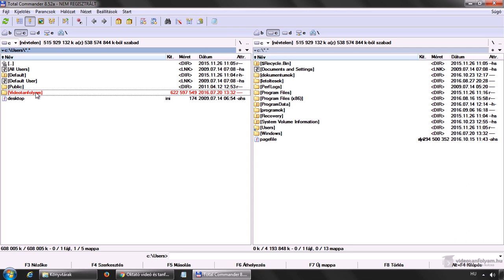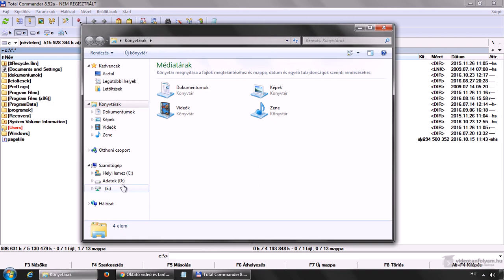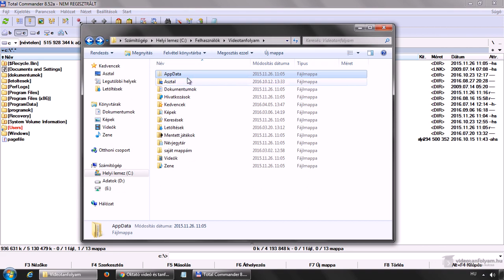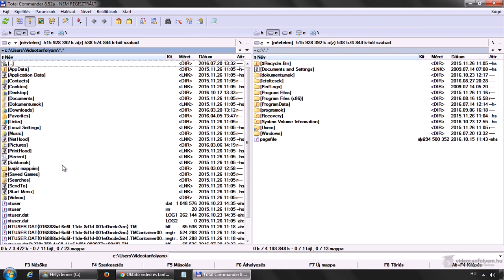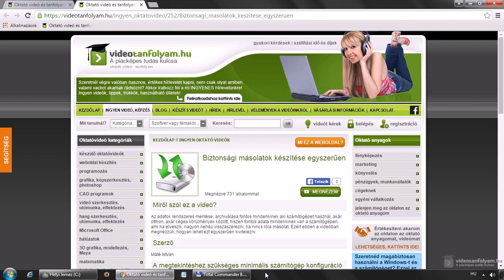Biztonsági másolatok készítése helyesen, vagyis miről legyen másolat?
Az adatok rendszeres mentése, archiválása fontos mindenkinek aki számítógépet használ, akár otthon, akár céges körülmények között, hiszen fontos adata mindenkinek van a számítógépen, ami ha elveszik, nagyon nehéz visszaszerezni, ha nincs róla másolat. Szerencsére egyre többen tisztában vannak ennek a fontosságával, azonban még mindig gyakori, hogy egyes fontos adatokról fájlokról nem készülnek másolatok. Ezért ebben a videóban megnézzük, hogy mire kell ügyelni a másolatok készítése során, hogy garantáltan ne vesszen el semmi, ami fontos.